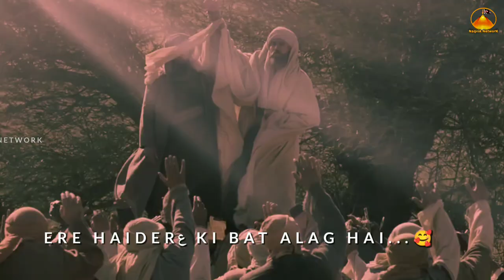Zulfiqar e Haider | Haider Ki Bat Alag Hai | Maula Ali Status | 2022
Maula ali as whatsapp status, MAULA ALI, BEST WHATSAPP STATUS, HAZRAT ALI SHER E KHUDA STATUS, MAULA ALI AS JUNG STATUS MAULA ALI FARHAN ALI WARIS, MESUM ABBAS, NADEEM SARWAR, MESUM ABBAS, SYED RAZA ABBAS ZAIDI, MOAZZAM MIRZA, AMJAD BALTISTANI, HASHIMI SISTERS

MANQABAT, QASEEDA, MAULA ALI STATUS, NAUHA MAUKA ALI

Maula Abbas Status
Maula Hussain status
Maula Ali Whatsapp Status
Imam Zamana Status
Karabala Status
Moharram Status
Parcham E Abbas Status
Najaf Status
Manqabat Status
Munajat status
Qaseeda Status
Nauha Status
Farhan Ali Waris Status
Mir Hasan Mir Status
Mesum Abbs Status
Nadeem Sarwar Status
Ali Jee Status
Ali Shanawar Status
Syed Raza Abbas Zaidi
Amjad Baltistani
Moazzam Ali Mirza
kamran abbas
Hashmi Sisters
Kazmi Brothers
Hussaini Sisters
Rukhsar Fatima
Manqabat Qadeeda
Nauha
Maula Ali
Maula Abbas
Maula Ali
Maula Hussain
Maula Hasan
Imam Zamana Status
Karbala Status

Channel.

Naqvia Network